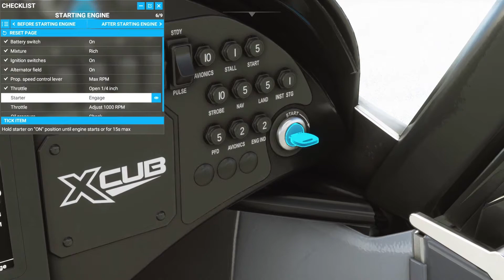Starting up the Cub Crafter X Cub from Cold and Dark state | Microsoft Flight Simulator 2020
Powering up the X Cub following the simulator default checklists from cold and dark state.